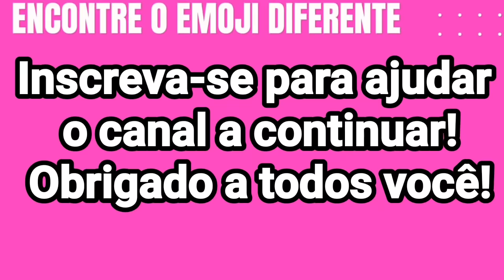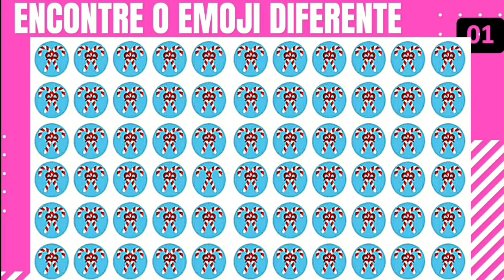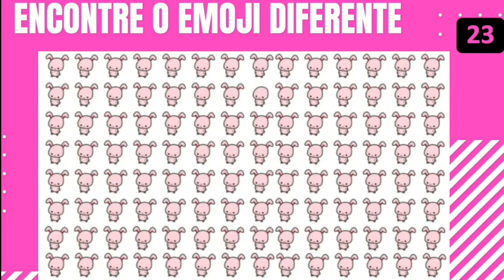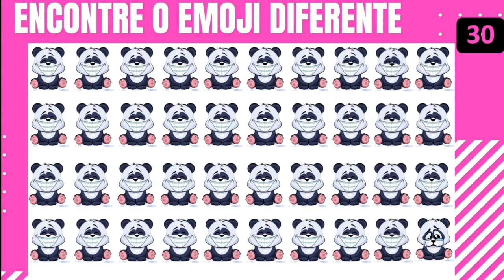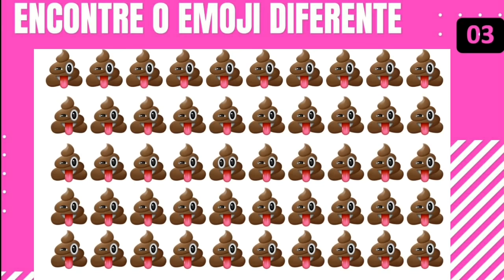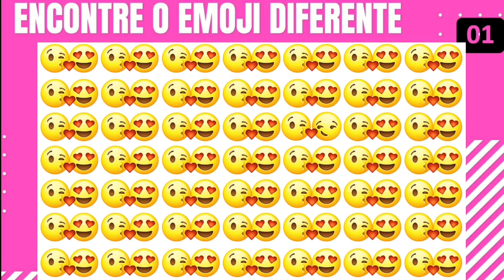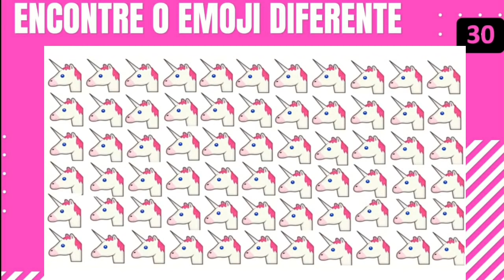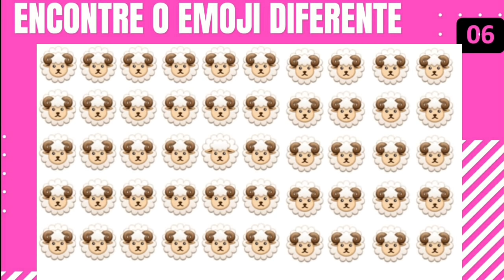ENCONTRE O EMOJI DIFERENTE - encontre o emoji diferente!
ENCONTRE O EMOJI DIFERENTE - desafio: encontre o emoji diferente em 30 segundos [ incrivelmente curiosa ].
mundo animado tv
encontre o emoji repetido [ incrivelmente curiosa ].  encontra o diferente #57.
qual é o emoji diferente encontre o emoji diferente em 30 segundos! no video de hoje você terá que encontrar o emoji diferente em apenas 20 segundos! hoje eu vou te desafiar a tentar encontrar o emoji diferente e eu te garanto que não será uma tarefa tão fácil assim!.. no video de hoje desafio vocês a encontrarem os emojis diferentes nas imagens.
qual é o emoji diferente qual é o emoji diferente ach o emoji vuideos para criancinhas spo the difference emojos ache o emoji errado encontre o emoji diferente encontre o emoji incrivel mente curiosa incrivelmente curiosa teste do emoji teste psicologico incrivelmente curiosa signos incrivelmente curiosa testes incrivel teste emoji movie testes de ilusão testes testes 1 2 3 encontre o emoji find the emoji emojis emojis diferentes encontre o emoji diferente. emojisencuentra los emojiskidkidsrirtvbrasilcharadas emojidescubre los emojosache o emoji erradofind the odd emoji outencuentra lo emoji diferente. encontre o emoji diferente!
Desafio: encontre o emoji diferente em 30 segundos [ incrivelmente curiosa ].
Qual é o emoji diferente   encontre o emoji diferente em 30 segundos!
Encontre o emoji diferente [ 99% erram ] | adivinha?
Encontra o emoji diferente.
No video de hoje você terá que encontrar o emoji diferente em apenas 20 segundos!
Tente encontrar o emoji diferente em apenas 30 segundos  o desafio de hoje sera achar o emoji errado  treine seu cerebro e seja um expert nesse divertido jogo...
Emoji diferente em apenas.
Tente encontrar o emoji.
Emojis diferentes em 20.
Tente encontrar os emojis diferentes em 20 segundos!